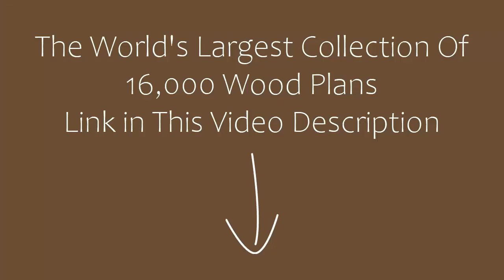Best Woodworking Project Ideas - Part 3